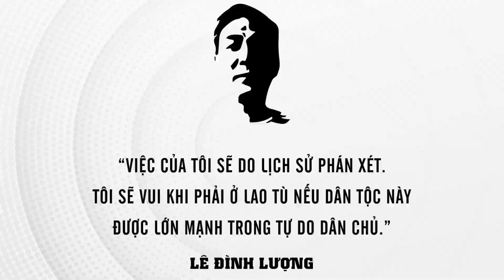Giải Thưởng Nhân Quyền Lê Đình Lượng 2022: Bảo vệ chủ quyền trước nguy cơ Trung Quốc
Để xiển dương tinh thần đấu tranh cho dân sinh dân quyền của nhà hoạt động Lê Đình Lượng, đảng Việt Tân đã thiết lập Giải Thưởng Nhân Quyền Lê Đình Lượng, nhằm nêu cao sự hy sinh và những hoạt động của những cá nhân hay tổ chức đang miệt mài tranh đấu cho nhân quyền của dân tộc Việt Nam.

Với chủ đề BẢO VỆ CHỦ QUYỀN TRƯỚC NGUY CƠ TRUNG QUỐC, Đảng Việt Tân muốn đề cao sự hy sinh của rất nhiều nhà hoạt động đã và đang tranh đấu để kêu gọi sự quan tâm của đồng bào cũng như dư luận thế giới, về mối đe dọa Trung Quốc đối với chủ quyền của Việt Nam.

Tên của cá nhân hay tổ chức được Ban giám khảo của Giải thưởng Nhân Quyền Lê Đình Lượng 2022 tuyển chọn sẽ được công bố vào thời điểm đầu tháng 12.